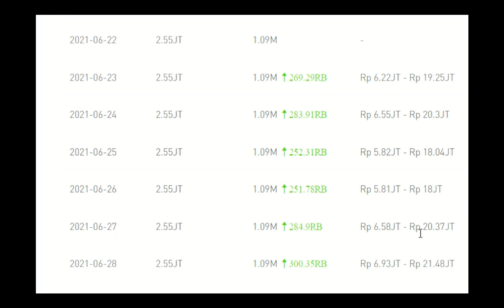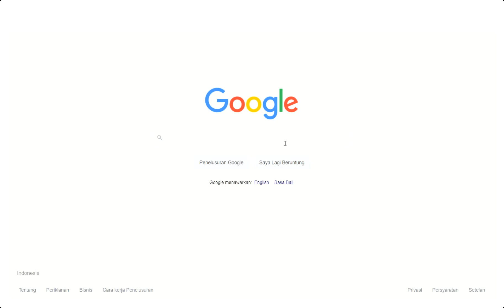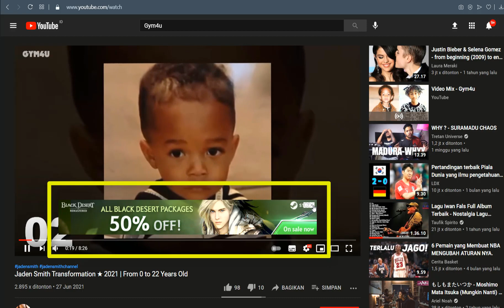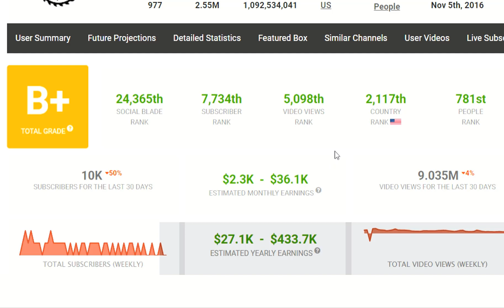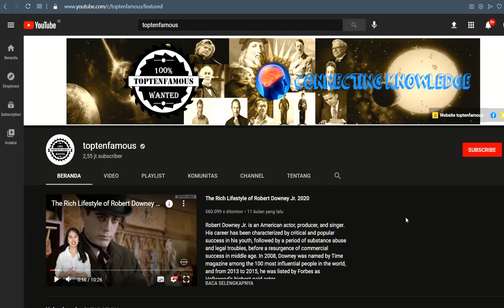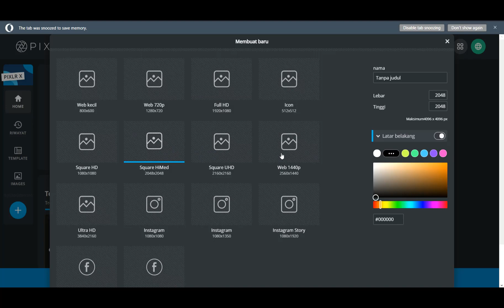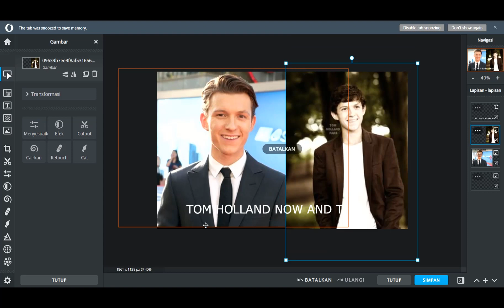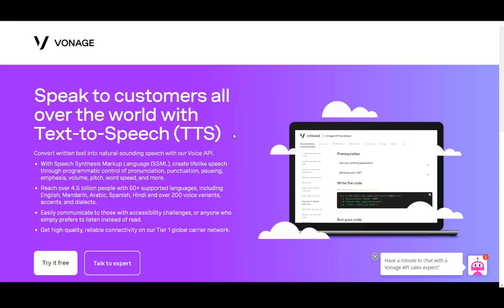Saya Ajarkan Cara Dapat Uang $100-$500 Tiap Hari dari YouTube Menggunakan Google Images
Pada video kali ini aku membahas cara mendapatkan uang dari youtube menggunakan google image.